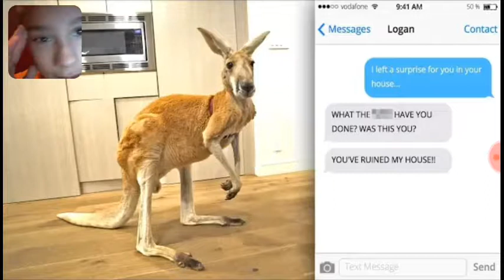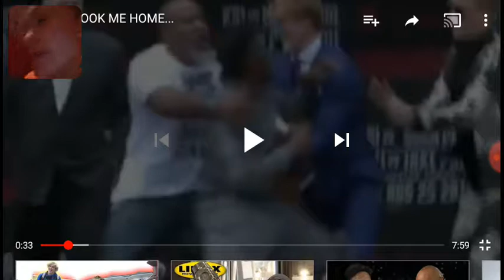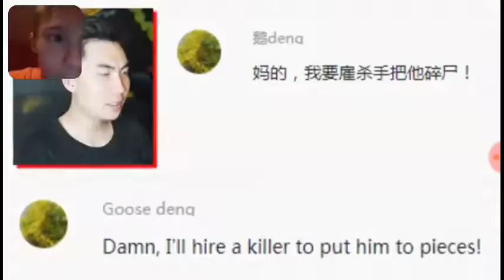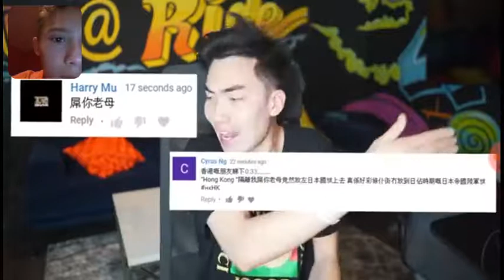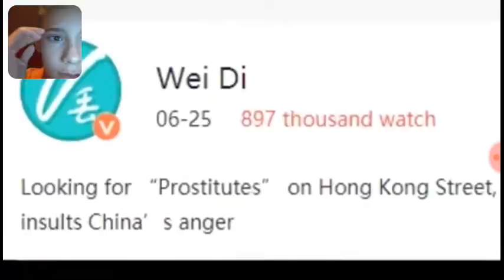REACTING TO YOUTUBERS I HATE!